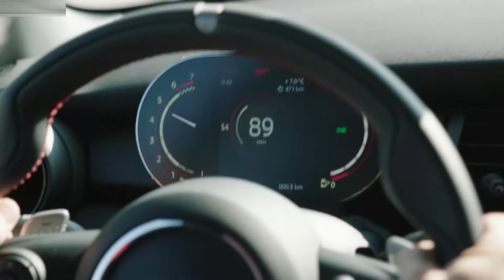2020 Mini John Cooper Works GP | Sound, Tracking Sense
Hello everyone! This is about the video car show of the 2020 Mini John Cooper Works GP. It is showing you of driving video that you will like it.

Mini John Cooper Works GP has 306hp with 2.0L I4-cylinder, twin-turbo petrol, 450Nm of torque, with 8-speed dual-clutch, AWD, 0-100 km/h 5.2 sec, Top Speed 265 km/h.

This is a vehicle auto show everyone. I’m posting the video of new vehicle to my channel for all of you to enjoy. I just so love on vehicles that's right I make my own combination video of the cars appearance and driving action. This video is just a combination of how the car driving look like. They look fantastic and very powerful car in the latest 2020 from the Mini. I hope you will like it.
Sources are gotten from the internet, Audio: “Clover 3”